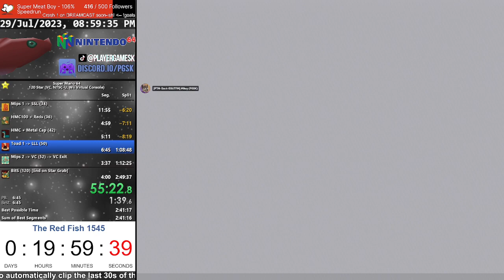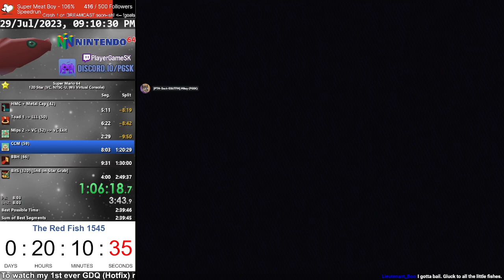⏱️ Super Mario 64 - 120 Star (NTSC-U Wii VC) in 2:29:58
Run from July 29th 2023